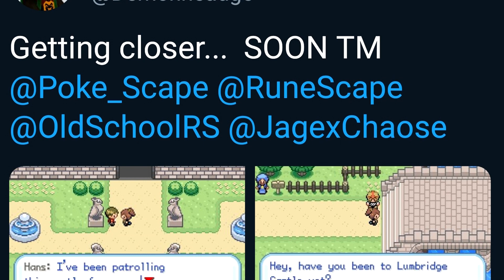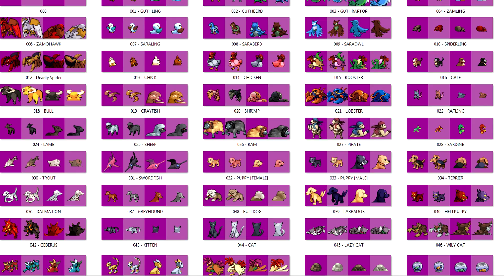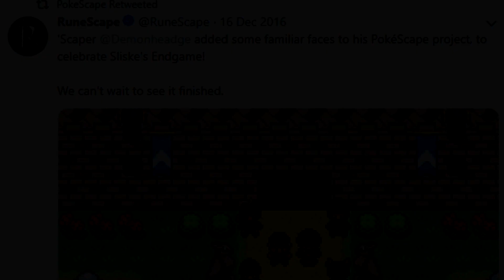Someone is Making a Runescape Version of Pokemon! (PokeScape) A pokemon and Runescape RomHack!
Hey guys, today I found out of a really cool project called pokescape! Pokescape is going to be a romhack for pokemon fire red. It is essentially going to be a playable pokemon game, however with all new npcs,maps,music and more.

Everything in this game is runescape related. Most of the F2P gamemode has beed mapped out. There are over 150 new runemons to catch and play. Every new Runemon has its own unique sprite. You may notice some familiar ones like cerberus,cows,scorpions and more.

The game is not yet released, but go over to their twitter/discord and show them some support.

Clan Chat:
"FlippingOSRS"